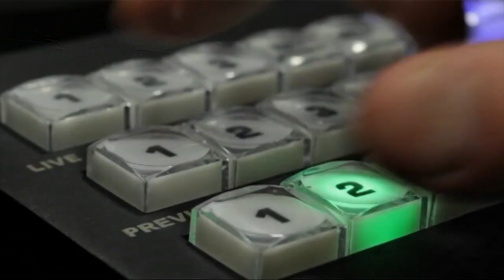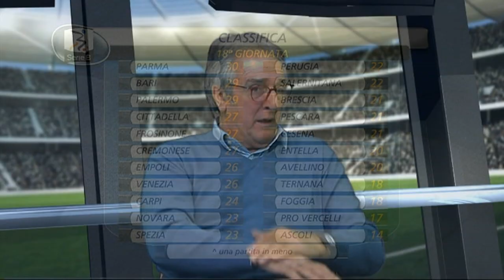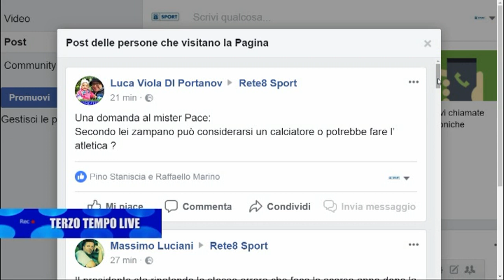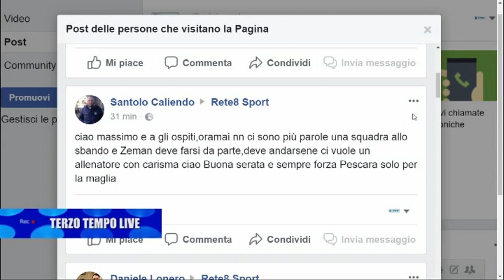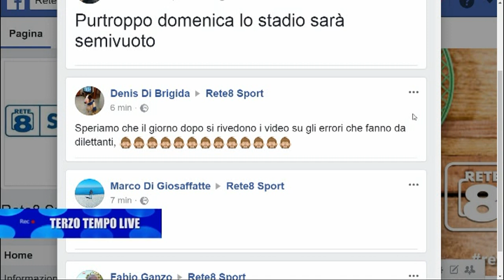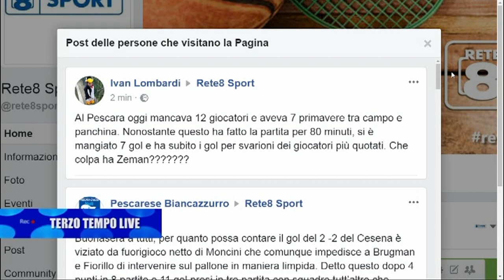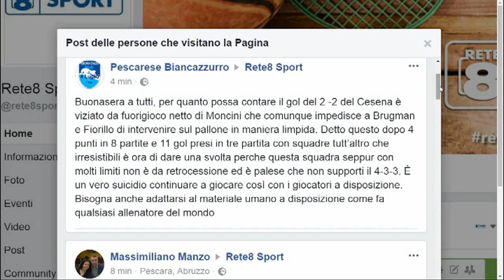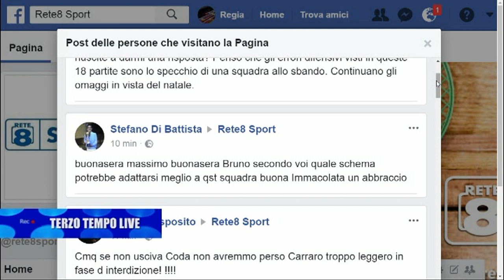Terzo Tempo Live Cesena - Pescara